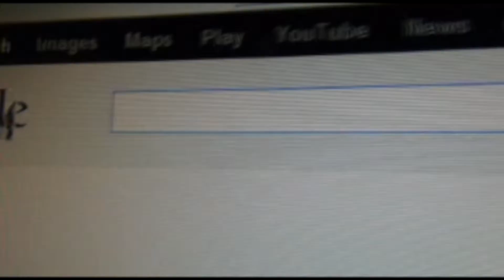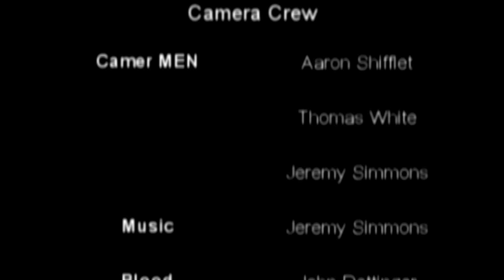The Big Race by Jeremy Simmons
2012 Spring Shorts Winner -  Best Acting
Produced By: Jeremy Simmons